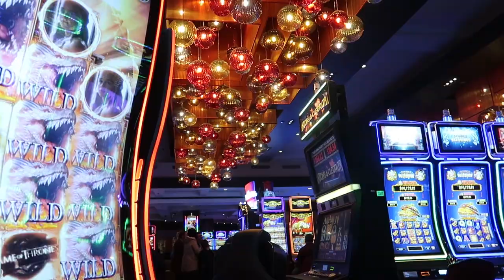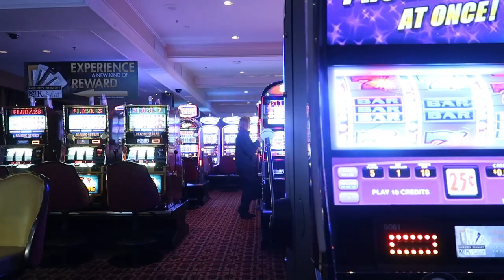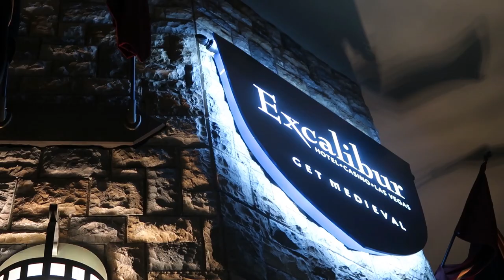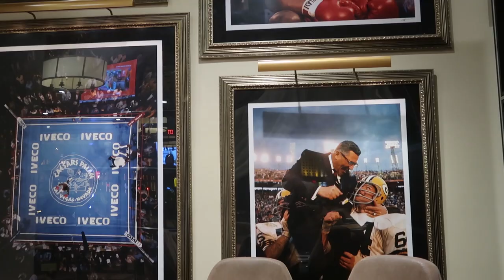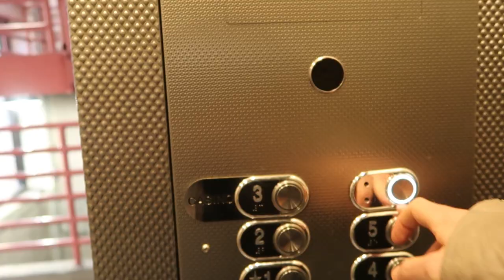$1k in One Day Challenge!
I think it's time for a little variety. After we take a look at a couple of hands of $5/$10 Short Deck, I propose a challenge. To myself. For no reason whatsoever other than because it sounds fun to me. Can we make $1k in one night of low stakes poker, in Las Vegas? We'll start at the Golden Nugget, and if we win more than $250, we'll have to switch properties. Good luck, us.

Also, the guys at Upswing are having a Black Friday sale! I personally don't know of any better spots to improve your poker game. Head here to take advantage

FVRBL Hoodies! These are limited edition, so grab one quick

Poker coaching is currently available through my good buddy and fellow poker text message group member Benton Blakeman, who has my full endorsement:

Want to join Brad Owen and I at a poker game? Like this page and get notified of when the next meetup game is

Get in touch the old school way:
Andrew Neeme
201 Las Vegas Blvd South